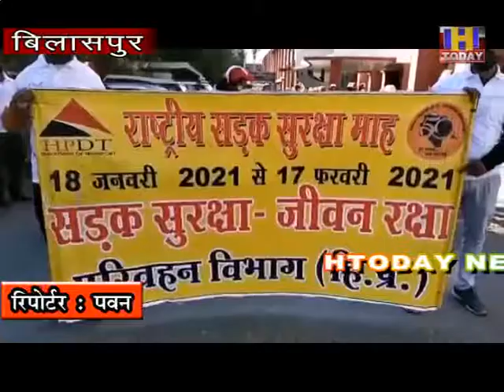बिलासपुर में बीते 10 सालों में 600 लोगों की सड़क दुर्घटना में मौत हुई है जबकि लगभग 4000 लोग घायल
बिलासपुर में बीते 10 सालों में 600 लोगों की सड़क दुर्घटना में मौत हुई है जबकि लगभग 4000 लोग घायल हुए है